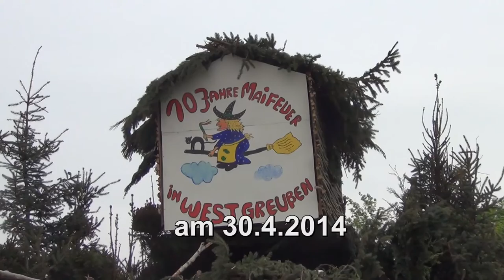10 Jahre Walpurgis in Westgreußen - video P.Georgi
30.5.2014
10 Jahre Walpurgis in Westgreußen